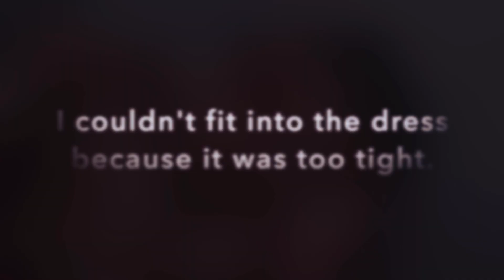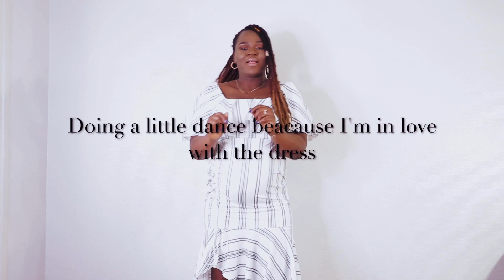ASOS TRY ON HAUL/ MATERNITY CLOTHING HAUL 2020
Hi Loves,

In todays video I will be doing a fashion try on haul. I got some beautiful clothing on asos and I thought I should share it with you guys. I know every pregnant woman 🤰 wants comfortability that is why I made this video to help my fellow pregnant women who wants comfortability. Hope this tutorial helps someone out there. Thank you all so much and God bless

SONGS: LAKEY INSPIRED - Chill Day

                 YOUNGBODZY - MURDER ME